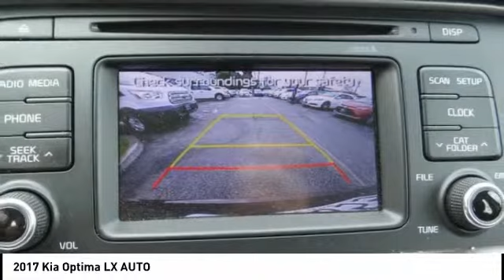2017 Kia Optima MONTEREY PARK ROSEMEAD EL MONTE MONTEBELLO LOS ANGELES P1120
2017 Kia Optima LX AUTO

Alhambra Acura
1700 W. Main St.